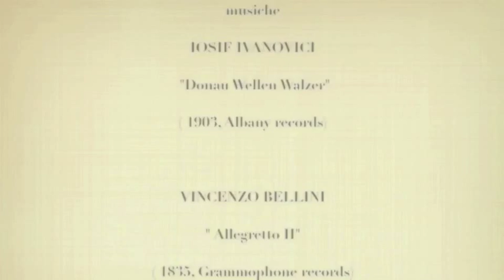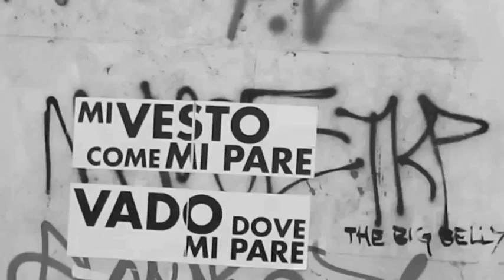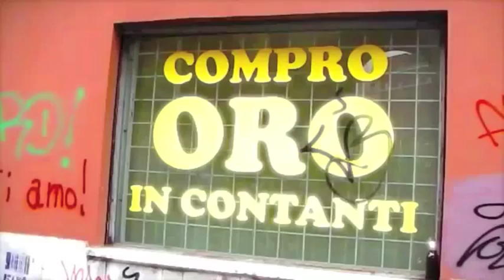A BRIGLIA SCIOLTA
Cortometraggio 2014 "A briglia sciolta" di D.D.G. con A.B. e A.L. da un'idea di Franc. V.